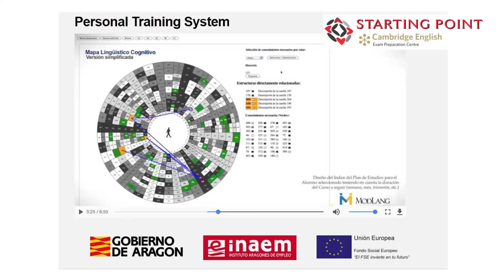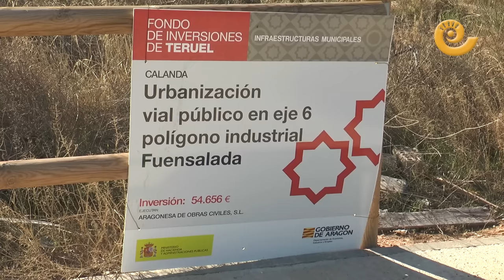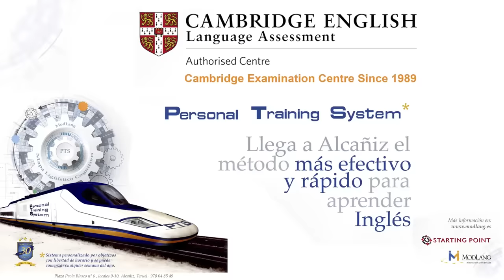Informativos Bajo Aragón 20 de enero 2017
Ponte al día en poco más de 10 minutos y que no te lo cuenten.
¿Cuántas veces han oído hablar esta semana de la ola de frío polar continental que nos ha acompañado estos últimos días? Pues de eso, de cómo hacen frente los bajoaragoneses al intenso frío, hemos querido preguntar en nuestra encuesta semana.

En titulares tenemos:
1. Castelserás enciende su monumental
2. El fuego y los "dichos" protagonistas del día grande de Valderrobres.
3. Fallece el trabajador herido en un accidente laboral en Calanda
4. Las antiguas viviendas de los trabajadores de Renfe de Caspe podrían albergar una nueva estación de autobuses.
5. El Partido Socialista de Andorra denuncia "la soberbia y autoritarismo" de Izquierda Unida.